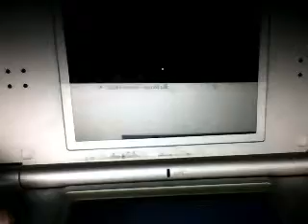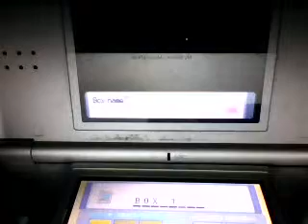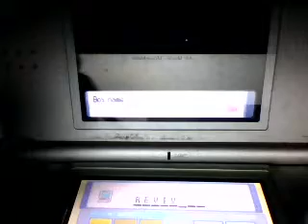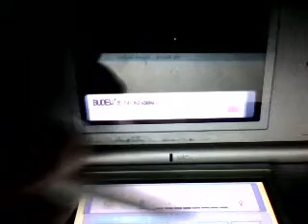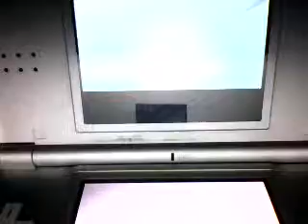Pokemon Diamond Revivelocke Part 3 "She Wasn't Ready" : '(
We explore Jublife City. We catch a new member to the team.